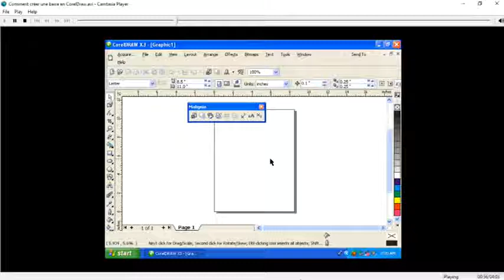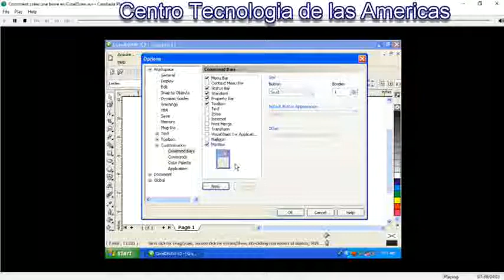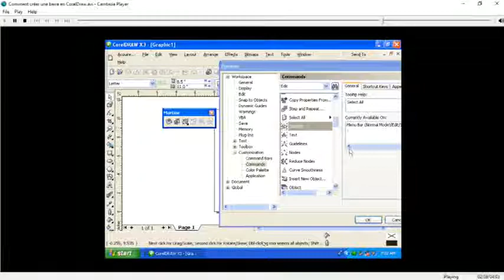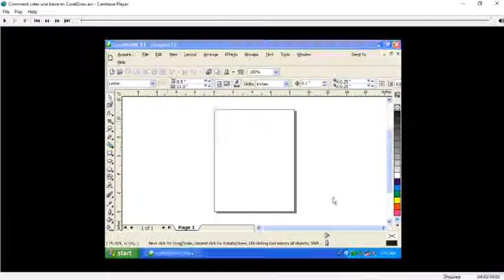Cours Corel Draw Chapitre 2 Lecon 1